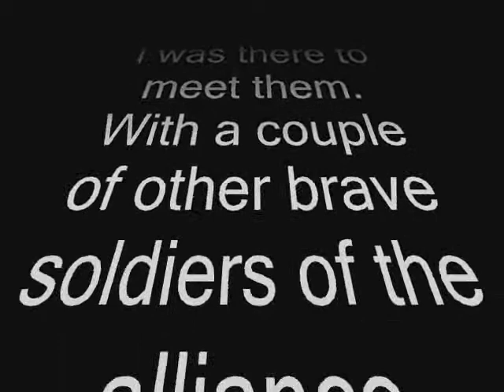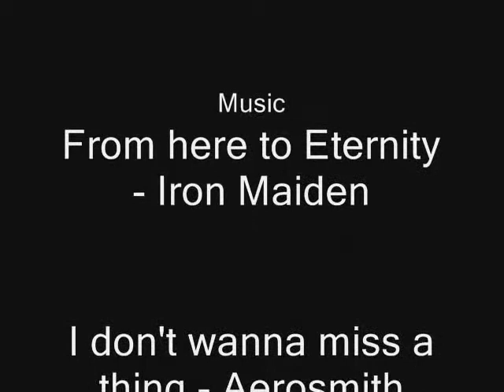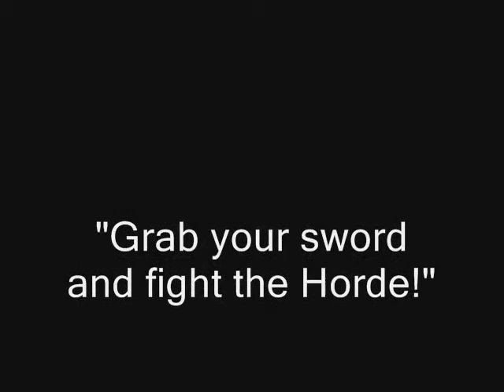Horde raid in Deeprun Tram av Korain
Horde raid i Deeprun Tram filmat av Korain